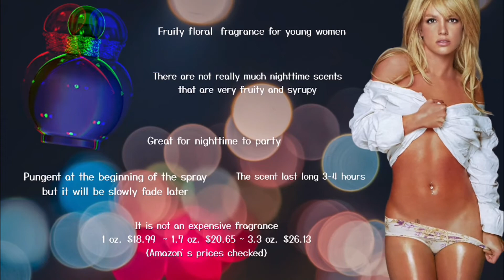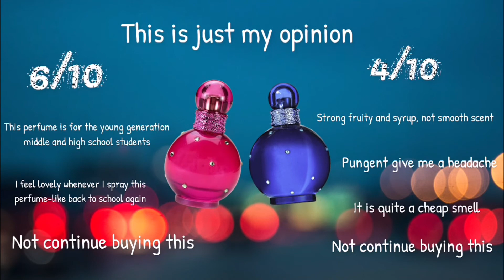Fantasy & Midnight Fantasy by Britney Spears